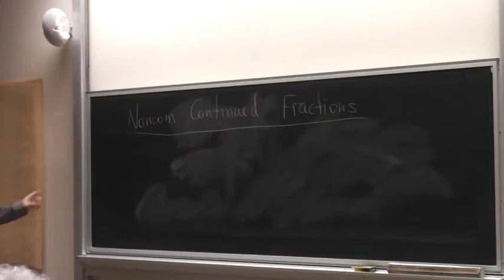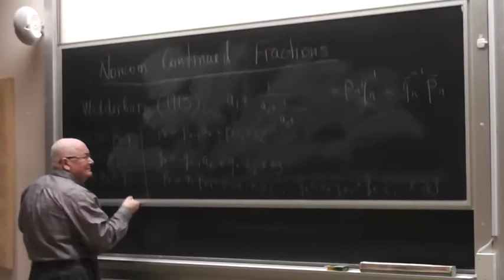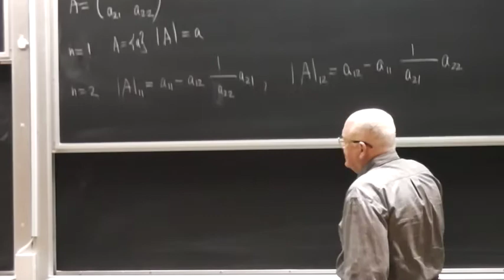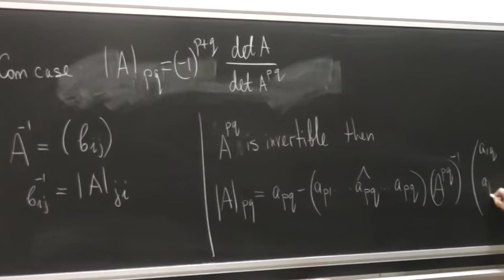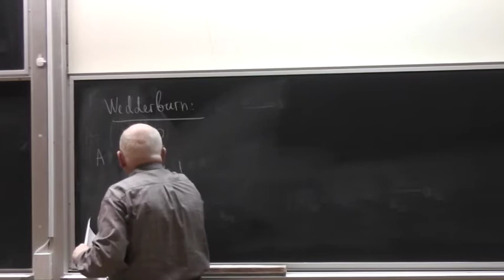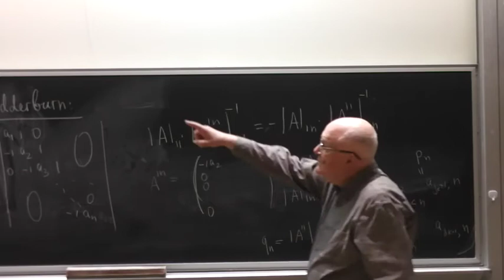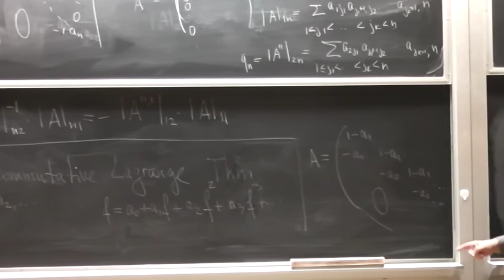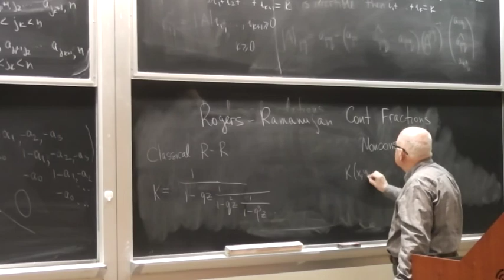Noncommutative Rogers-Ramanujan continued fraction and related results Part 1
Speaker: Vladimir Retakh, Rutgers University
Title: Noncommutative Rogers-Ramanujan continued fraction and related results
Abstract:
          Various applications of quasi-determinants to continued fractions and polynomial equations over non-commutative division rings will be discussed.